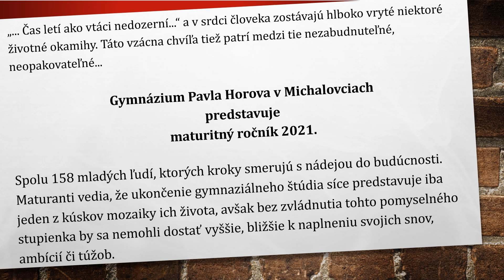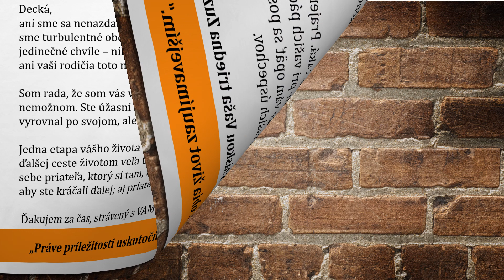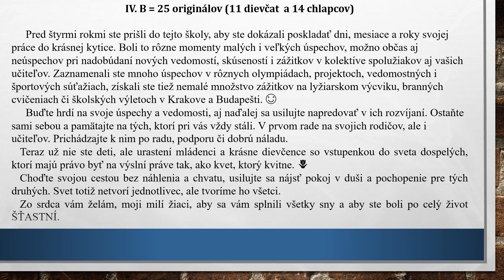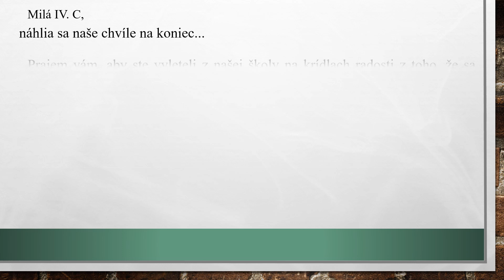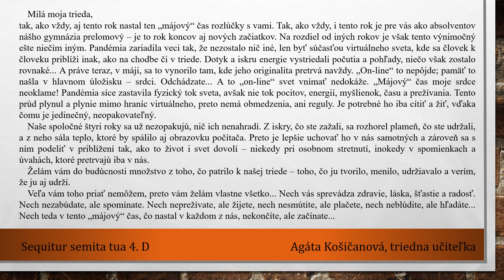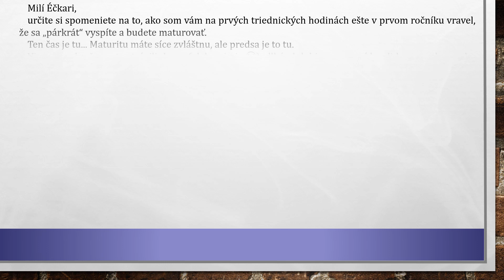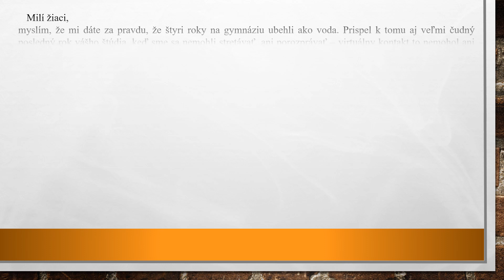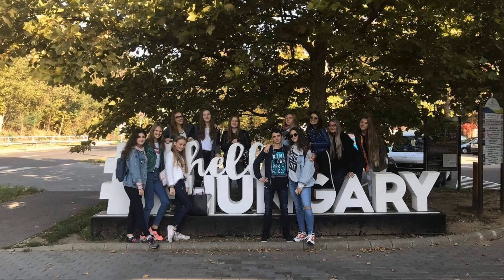Gymnázium Pavla Horova sa lúči so svojimi štvrtákmi 2021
Príhovory a odkazy pani riaditeľky a triednych učiteľov pre absolventov školy. Štyri roky prebehli ako voda a my sa aspoň takto sa môžeme rozlúčiť s našimi štvrtákmi, ktorí skoro dva školské roky boli počas pandémie izolovaní a nemohli sa stretávať na chodbách našej školy.
Dovidenia a všetko dobré, priatelia!